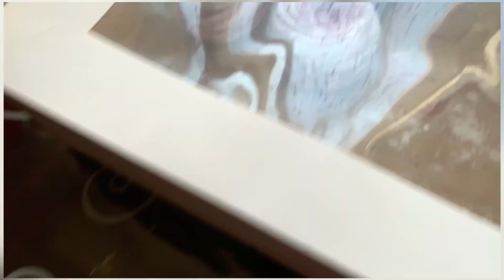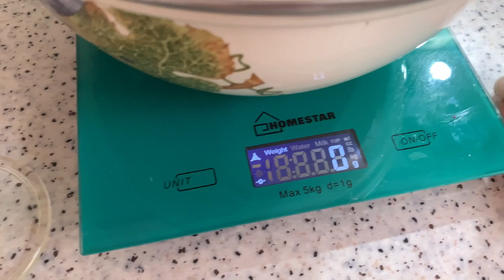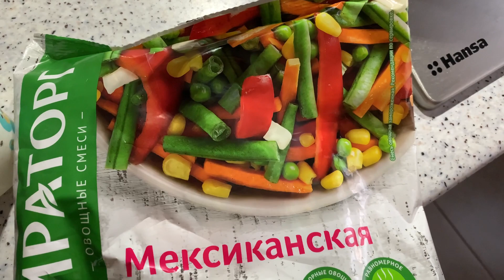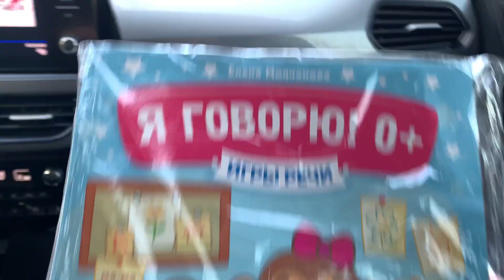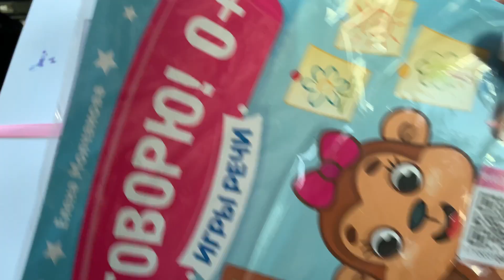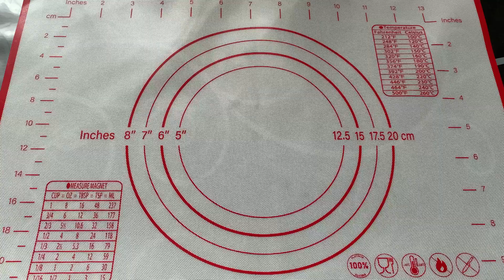VLOG/научилась делать домашний ЗЕФИР🧁/ РЕЦЕПТ👍🏻/8 марта🌹/подарки🥂/мамские выходные🔥♥️